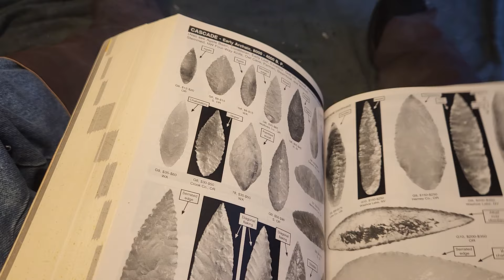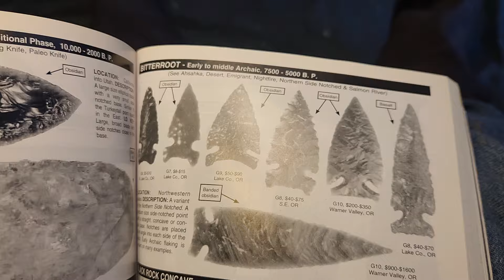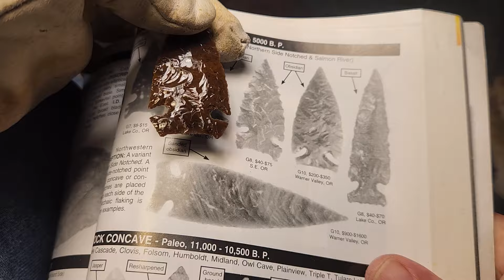1826 - "Cinnamon" Obsidian Flintknapping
Flintknapping. Knapping rocks. Making stone tools. Arrowhead. Lithic reduction.

Explaining Platforms and Angles with Words

WHAT IS HIGH GRADE STONE?
Anything you can run a 1/2" or more flake with a pressure flaker.

HEAT TREATING:
Heat treat a few FLAKES of everything you got except HIGH GRADE Raw Stone, Obsidian, Dacite, Basalt, Hornstone, Sonora, Fort Payne, or Rhyolite. Start with flakes and spalls less than 1" thick for 200°F for 24 hours to dry it out. Then raise the temp to 275°F and hold for 4 hours. Let cool down for 12 hours. Chip and compare. If no difference, put back I at 200°F for 1/2 hour, then raise to 275 for 1/2 hour, then raise to 325 for 4 hours.

Let cool down for 12 hours. Chip and compare. If no difference, put back in at 200°F for 1/2 hour, then raise to 275 for 1/2 hour, then raise to 325 for 1/2 hour, the raise to 375 for 4 hours.

Repeat with temp going up 50°F until you reach 600°F or nice chippable stone. Whichever comes first. If no good result, or things blow up, let us know.